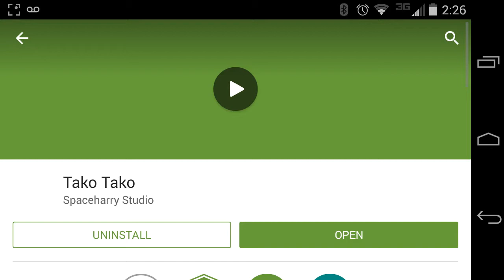Tako Tako - Gameplay - Indie Android 3D Platformer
Hopping around the first level in indie developer SpaceHarry's new 3D physics platformer Tako Tako!

SuperGameDroid.com - Your #1 Source For Indie Gaming On Android!